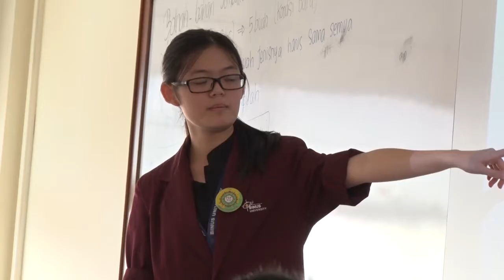BINUS University Rector's Greeting: August 2016